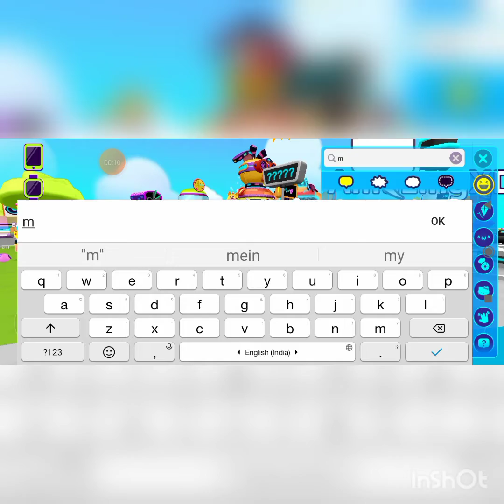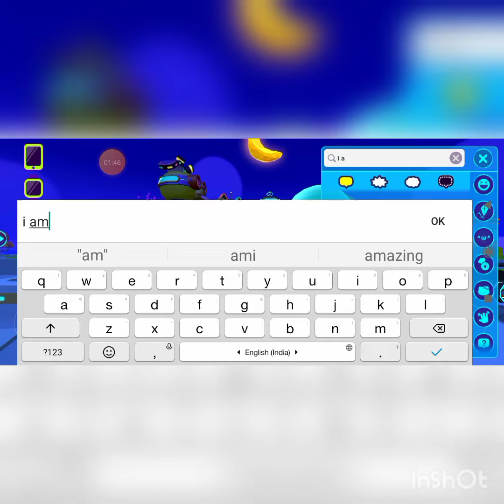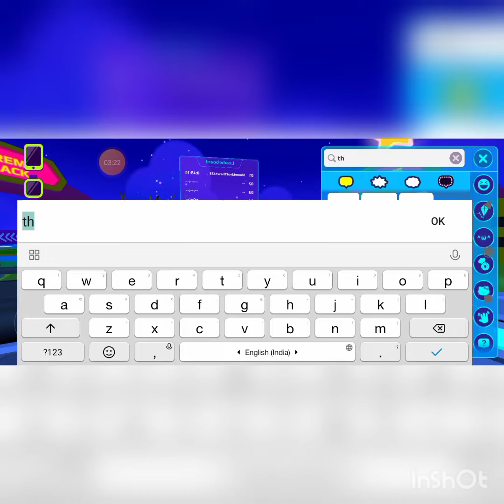Story of PKXD